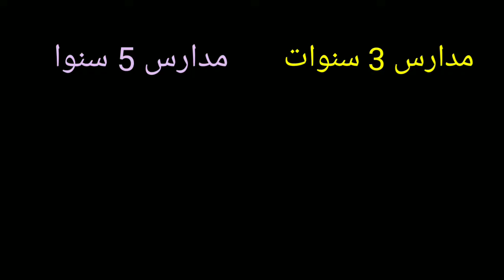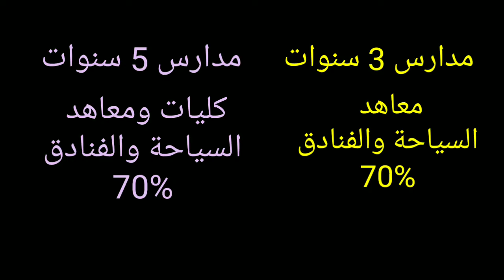مدارس السياحة والفنادق بعد الاعدادية/تفاصيل هامة جدًا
أول مدرسة تكنولوجية متخصصة في التطوير العقاري والصناعي والسياحي/مدرسة عمار للتكنولوجية بعد الاعدادية
أكاديمية السويدى الفنية بعد الإعداديةتدريب ومكافآت أثناء الدراسةوشهادات مميزة عند التخرج وفرصة للعمل
مدرسة السويدى الفنية/أكاديمية السويدى للتعليم الفنى كل شيء عنها
شروط التقديم ومكانها ومميزات المدرسة
معلومات هامة وجميلة
مدرسة السويدى للتعليم الفنى
مدرسة السويدى فى العاشر من رمضان
شروط التقديم
كيفية التسجيل

رابط فيديو مدرسة العربي

رابط مدرسة الدهب والمجوهرات ايجبت جولد

رابط مدرسة البترول والنقل البحري